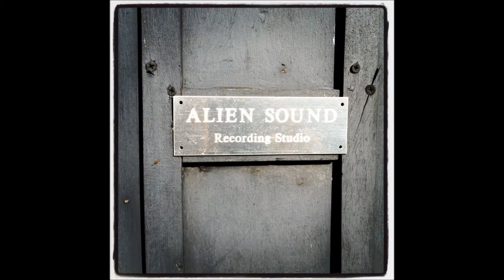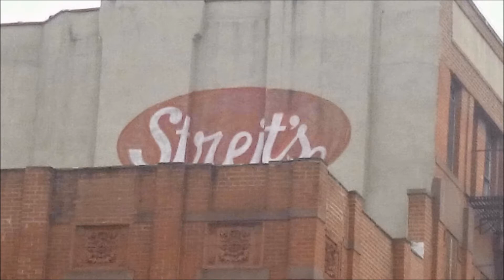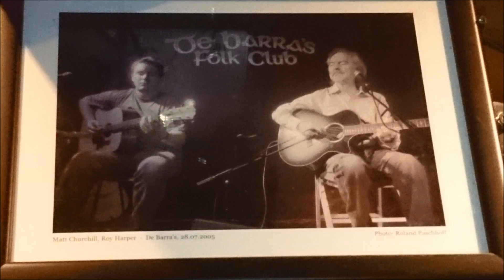Cat Called Dog : 3rd Lane Baby Blues